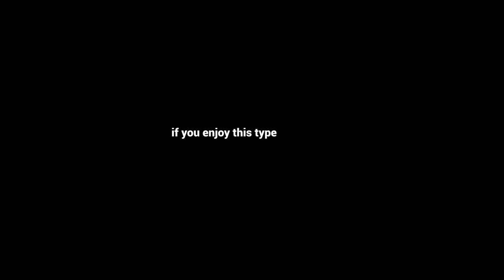GHOSTBUSTERS (1984) | MOVIE REACTION | FIRST TIME WATCHING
Enjoy my reaction as I watch Ghostbusters for the first time!

00:00 - Intro
01:52 - Reaction & Commentary
27:27 - Review